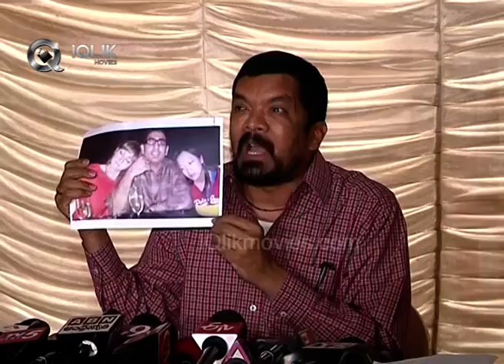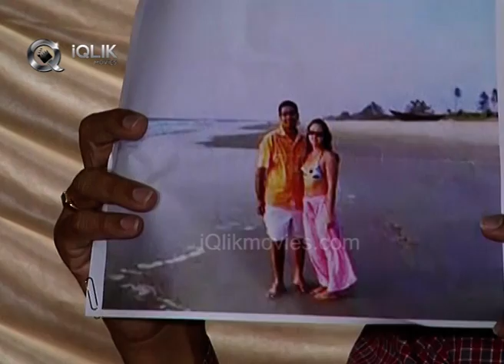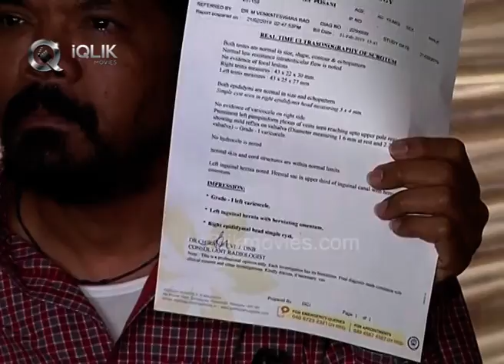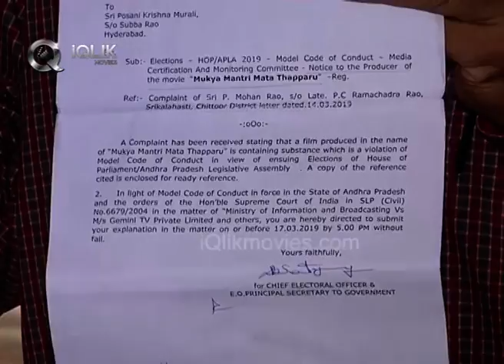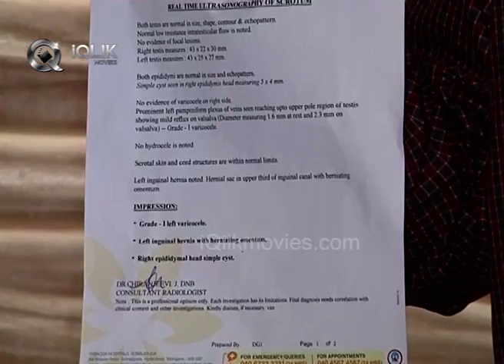Posani Krishna Murali Fires On Chandrababu Naidu | Posani Press Meet - iQlikmovies.com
Watch: Posani Krishna Murali Fires On Chandrababu Naidu | Posani Press Meet - iQlikmovies